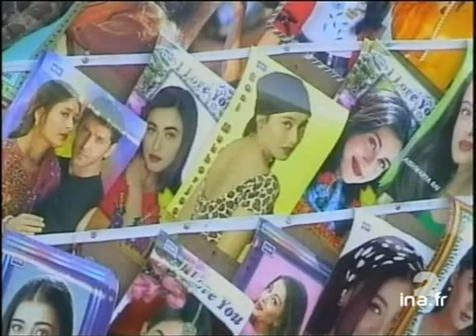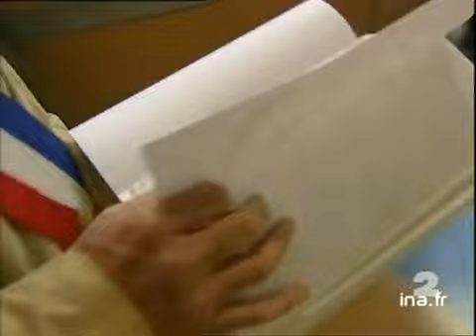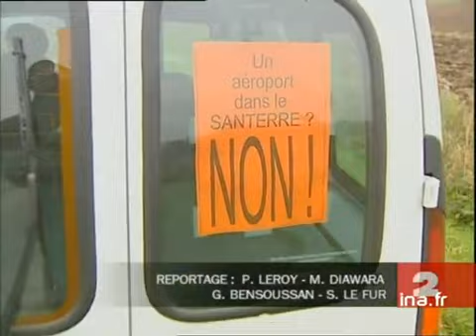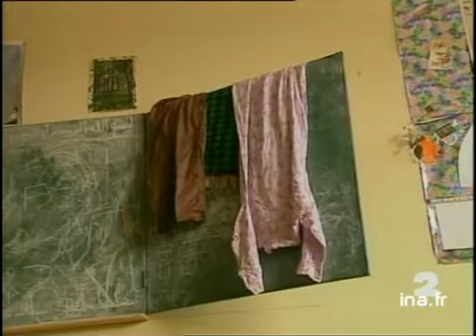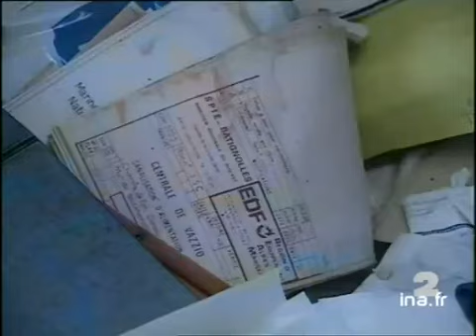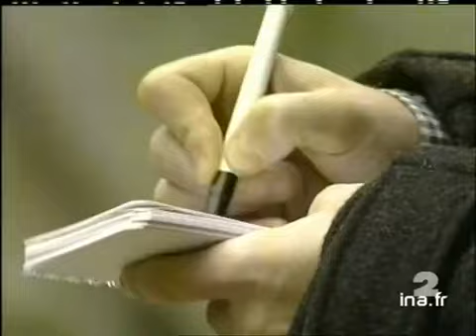20 heures le journal : [émission du 16 Novembre 2001]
16 novembre 2001
1. [Plateau début]à 19:56:59:00 - 00:02:17:00Plateau sommaire.2. [Istres, 300 soldats pour l'Afghanistan]à 19:59:16:00 - 00:01:46:00Reportage consacré au départ  de soldats francais pour l'Afghanistan,  mission destinée à sécuriser au mieux l'aide humanitaire autour de Mazar i Sharif. Commentaire sur images des préparatifs des parachutistes, micro-trottoir et interview du [...]3. (Plateau lancement : déclaration du président de la république Jacques Chirac]à 20:01:02:00 - 00:00:22:004. [Déclaration du président de la république Jacques Chirac]à 20:01:24:00 - 00:08:04:00Allocution du président de la République française, Jacques CHIRAC, consacrée à l'intervention de parachutistes français en Afghanistan.5. [Plateau lancement : Mazar I Sharif, ce qui attend les français]à 20:09:28:00 - 00:00:23:006. [Mazar I Sharif, ce qui attend les français]à 20:09:51:00 - 00:01:40:00Reportage consacré à la situation qui règne à Mazar I Sharif qui se prépare accueillir les forces françaises. Commentaire sur images factuelles et interview de François HEISBOURG.7. [Plateau papier : Thierry Thuillier]à 20:11:31:00 - 00:01:27:00Papier en plateau de Thierry THUILLIER consacré à l'allocution du Chef de l'Etat Jacques CHIRAC.8. [Le Ramadan à Kaboul]à 20:12:58:00 - 00:01:48:00Reportage consacré à la vie quotidienne à Kaboul en ce début de Ramadan. Commentaire sur images de Kaboulis dans les rues de la ville et interviews d'un soldat et d'un cuisinier.9. [Plateau brève : salon de coiffure à Kaboul]à 20:14:46:00 - 00:00:38:00Brève en images consacrée à un salon de coiffure à Kaboul.10. [Document amateur Kaboul]à 20:15:24:00 - 00:01:13:00Reportage. Document vidéo amateur filmé en Afghanistan dans une caserne. Interview d'un Taliban et images d'un Loujahidine frappant un Taliban.11. [Plateau lancement : Kandahar]à 20:16:37:00 - 00:00:16:0012. [Kandahar]à 20:16:53:00 - 00:01:08:00Reportage consacré aux combats qui ont eu lieu dans la ville de Kandahar. Commentaire sur images factuelles.13. [Plateau lancement : correspondance Quetta]à 20:18:01:00 - 00:00:52:0014. [Correspondance : Quetta]à 20:18:53:00 - 00:01:15:00Plateau duplex en direct de Kandahar, consacré à la fuite éventuelle d'afghanistan d'Oussama BEN LADEN et à un ordre qu'aurait donné le Mollah OMAR aux Taliban.15. [Plateau lancement : les Patchounes de Quetta]à 20:20:08:00 - 00:00:13:0016. [Les Patchounes de Quetta]à 20:20:21:00 - 00:01:29:00Reportage consacré aux dignitaires Patchounes de Quetta qui se réunissent en vue de participer au prochain gouvernement afghan. Commentaire sur images et interviews de Haji Dost Mohammed MANDOZEA.17. [Plateau brève : manifestation au Pakistan]à 20:21:50:00 - 00:00:29:00Brève en images consacrée à des manifestations anti-américaines au Pakistan.18. [Jalalabad, sécurité et pillage]à 20:22:19:00 - 00:02:40:00Reportage consacré à la situation cahotique qui règne à Jalalabad. Commenaire sur images de Moujahidines armés et interviews de soldats dans une prison.19. [Plateau duplex : Washington]à 20:24:59:00 - 00:01:00:00Duplex en direct de Washington. Papier d'Etienne LEENHARDT consacré au décès du bras droit d'Oussama BEN LADEN, Mohamed ATEF20. [Plateau brève : obsèques de Pierre Billaud]à 20:25:59:00 - 00:00:43:00Brève en images : Obsèques du journaliste de RTL Pierre BILLAUD.21. [Procès de Magali Guillemot]à 20:26:42:00 - 00:01:25:00Reportage consacré au procès de Magalie GUILLEMOT, meurtrière de son fils Lubin. Commentaire sur images de da sortie du procès et interview de maître Paul LOMBARD.22. [Plateau lancement : pédophilie à Boulogne-sur-mer]à 20:28:07:00 - 00:00:14:0023. [Pédophilie à Boulogne-sur-mer]à 20:28:21:00 - 00:01:19:00Reportage, à Boulogne-sur-mer, consacré à la mise en examen de 6 personnes d'une même famille ayant prostitué ses enfants dans un réseau pédophile. Commentaire sur images de lieux et interviews de Gérald LESIGNE et Maître Franck BERTON..24. [Plateau lancement : polémique 3ème aéroport]à 20:29:40:00 - 00:00:12:0025. [Polémique 3ème aéroport]à 20:29:52:00 - 00:01:31:00Reportage consacré à la polémique que soulève l'implantation d'un troisième aéroport à Chaulnes dans la Somme. Alternance d'un commentaire sur images et des interviews de Robert BILLORE, Yves LANCKRIET et autres élus et habitants de la région [...]26. [Plateau brèves]à 20:31:23:00 - 00:00:49:00Succession de brèves avec ou sans images.27. [Algérie]à 20:32:12:00 - 00:01:55:0028. [Plateau brève : dégradation centrale thermique]à 20:34:07:00 - 00:01:08:00Brève consacrée à la dégradation d'une centrale thermique à Ajaccio.29. [Plateau lancement : ouverture de la saison de ski]à 20:35:15:00 - 00:00:12:0030. [Ouverture de la saison de ski]à 20:35:27:00 - 00:01:44:00Reportage consacré à l'ouv... Abonnez-vous